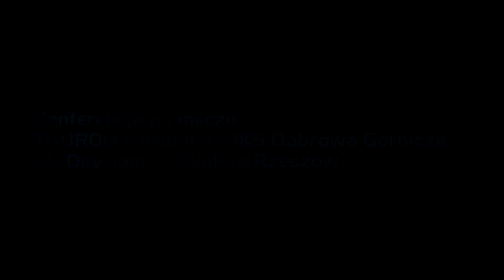Konferencja prasowa po meczu z KS Developres SkyRes Rzeszów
Konferencja prasowa po meczu TAURON BANIMEX MKS Dąbrowa Górnicza-KS Developres SkyRes Rzeszów z dnia 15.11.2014.